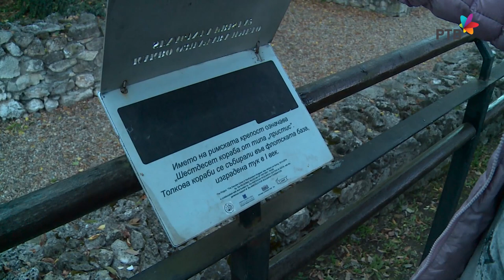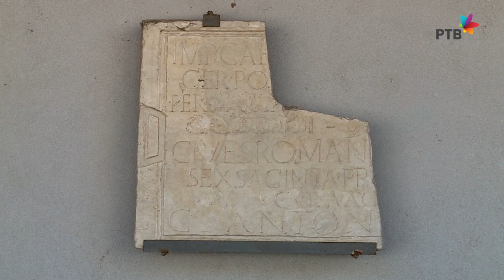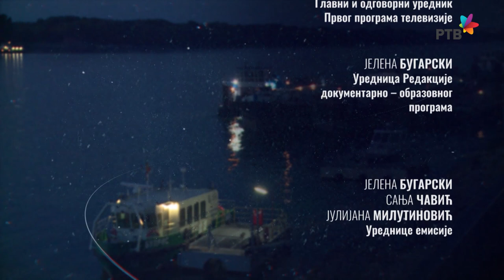Gradovi na Dunavu: Vidin i Ruse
Urednice serijala: Jelena Bugarski, Anita Savić i Sanja Čavić,
Urednici iz manjinskih i drugih redakcija: Hajnalka Buda, Ana Jaškova, Kristina Orovec, Vladimir Bajić, Dražen Knežević, Milena Jovanić, Julijana Milutinović i Karmen Neda,
Producenti: Ksenija Silađi, Marko Pecelj i Olivera Miletić Čačija,
Snimatelji: Mirko Todorović, Bojan Ognjanovac i Borislav Živkov,
Reditelj: Manuel Srbin.